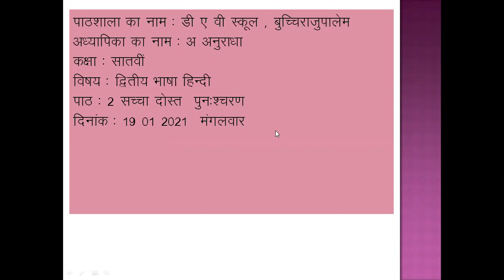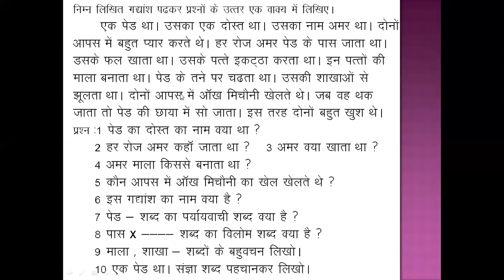19.01.2021 Class 07 II Lang Hindi Lesson 02 Part 01 by Anuradha Mam